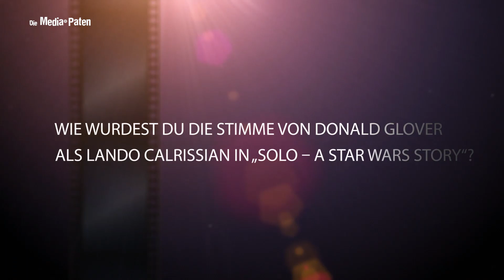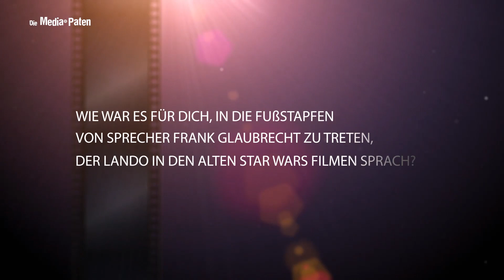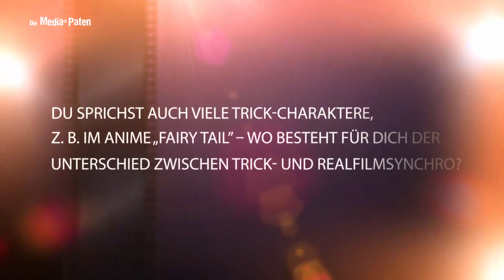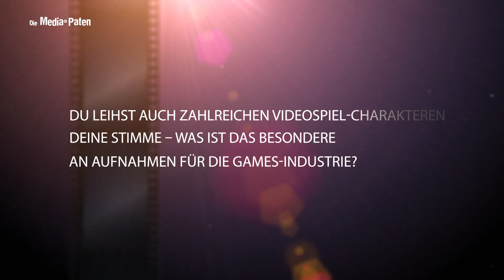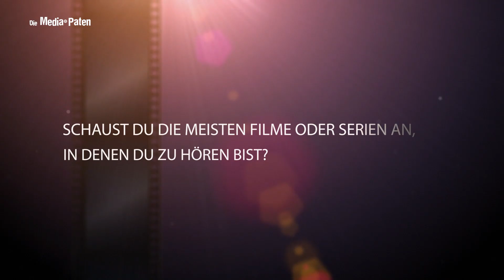René Dawn-Claude - Interview mit der Stimme von Ryan Kwanten, Lando Calrissian, Jack Ryan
René Dawn-Claude synchronisiert Lando Calrissian | Deuce Gorgon | Joe Wise | Donald Glover | John Krasinksi | Jean Kirschstein | Kenshin Himura

René Dawn-Claude erzählt uns im exklusiven Interview, wie er Synchronsprecher wurde, was der Reiz an Anime-Synchro ist und wie es sich anfühlt, den jungen Lando Calrissian in "Solo: A Star Wars Story" zu sprechen.